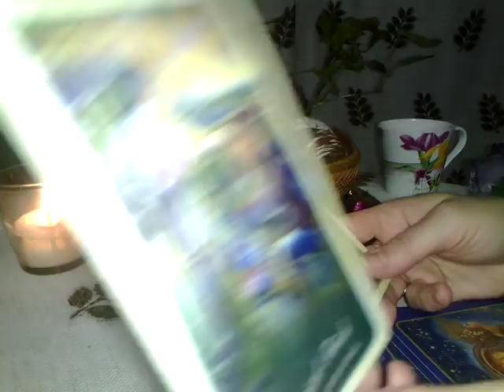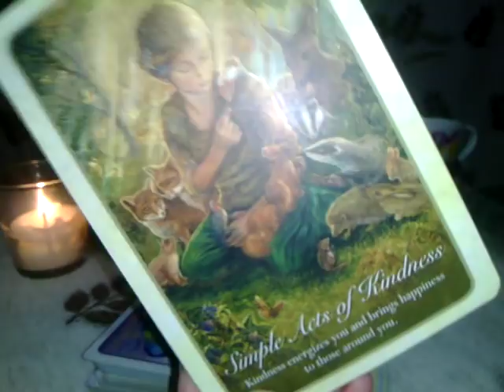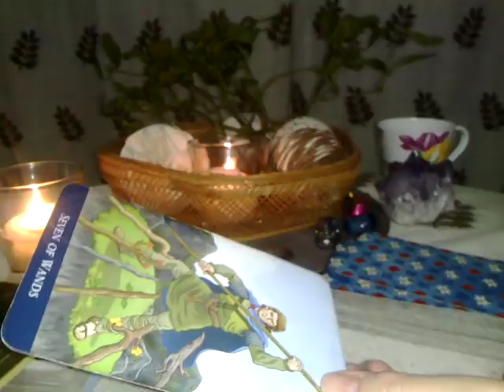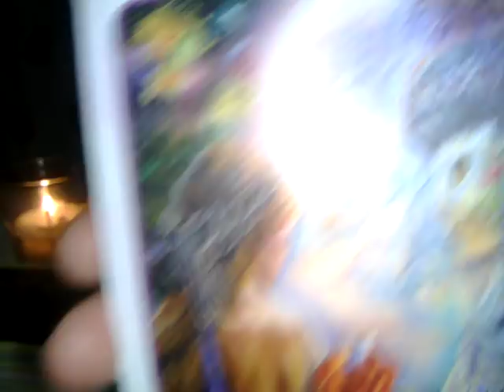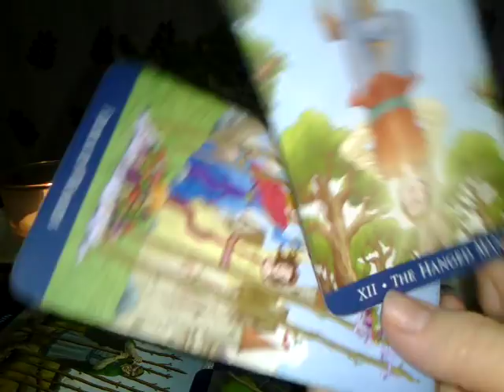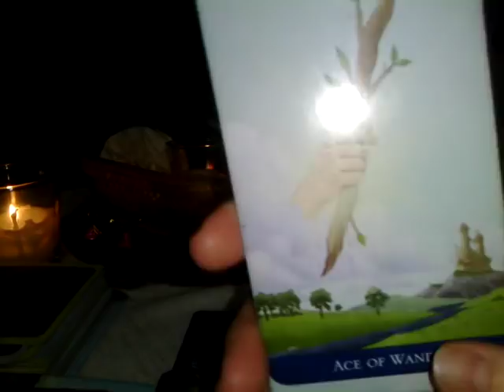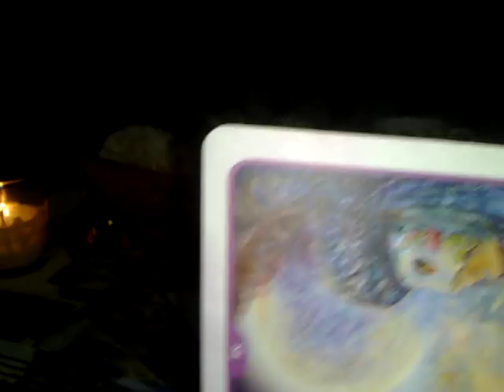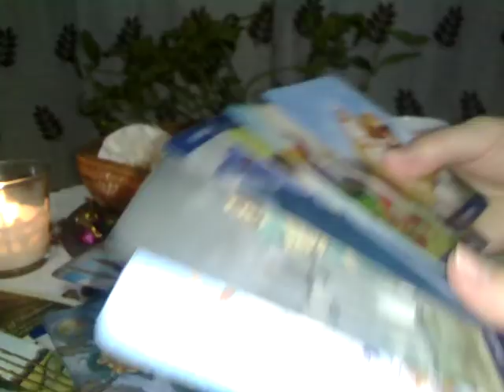SCORPION - IANUARIE 2020 - Cu masca sau Fara masca ... ?